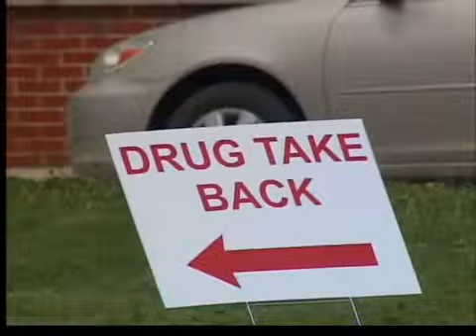Prescription Take back day